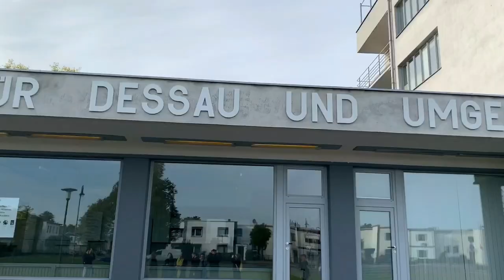What is Jason doing in Bauhaus!?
WHAT'S UP YOUTUBE FAM! Here's a quick intro to why I'm at the Bauhaus and what I will be up to for the next year.

Jason Nam is a Korean-Czech-American designer, educator, and researcher currently based in Dessau, Germany. With his nonprofit organization Design Disco, Jason has hosted handled numerous workshops, panels, and public events all over the world to help young people discover the relevance of design in their lives. He studied at the Virginia Tech School of Architecture + Design and received his Bachelor’s degree in Architecture at the Architectural Institute of Prague (ARCHIP). He is pursuing a Master's degree at the COOP Design Research, conducted by Anhalt University of Applied Sciences and Bauhaus Dessau Foundation in cooperation with Humboldt Universität zu Berlin.